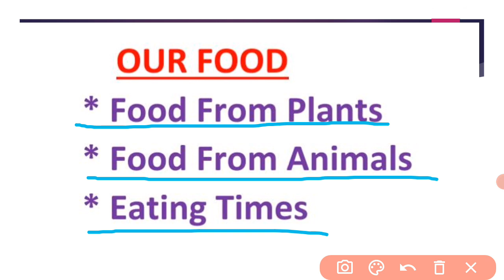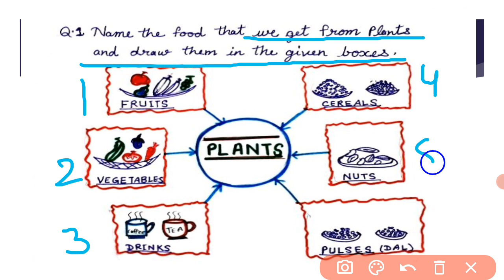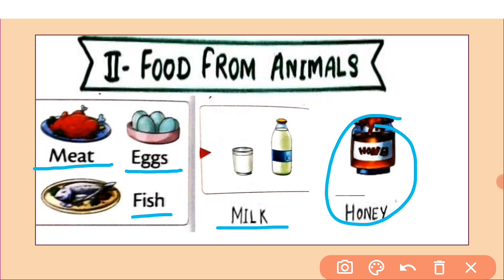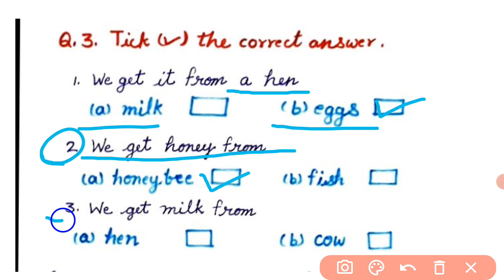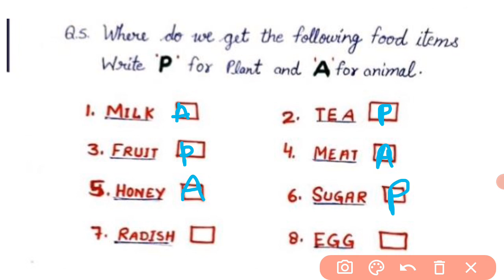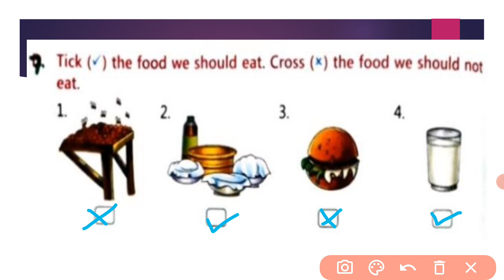E.V.S. Worksheet- 3/ OUR FOOD/ Exercise for Practice/ Class 1and 2 / Question and answer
EVS PRACTICE WORK SHEET- 3
For Daily Practice
practice work sheet for class 1 and Class 2
Book :: Me and my world